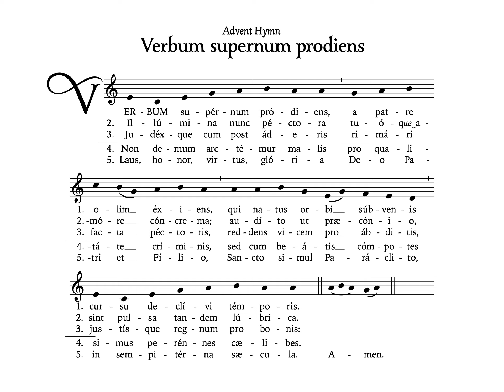Verbum supernum prodiens (Advent Hymn)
Verbum supernum prodiens

Sung by James J. Richardson.  This recording is released under CC4.0; may be used for non-commercial purposes.  Permission is explicitly granted for pastors/music ministers to use this recording for church-related activities including live-streams, confessions, etc. For more information or to contact James email